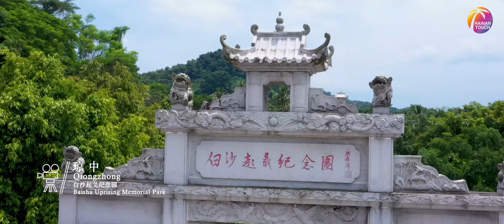Amazing Hainan ｜ Qiongzhong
Located in the middle of Hainan Island, Qiongzhong Li and Miao Autonomous County is the core area of ecological protection in the province. There are national and provincial nature reserves such as Wuzhi Mountains, Limu Mountains, Yingge Mountains, Diaoluo Mountains, etc., with a forest coverage rate of more than 80%, making it a "natural oxygen bar". It is also the main settlement of the Li and Miao ethnic groups, which has a rich ethnic minority culture, characterized by the "San Yue San" festival culture.